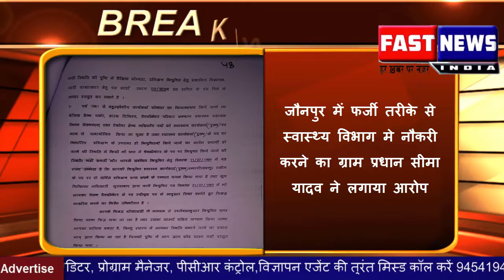प्रयागराज में शहीदों की याद में वृक्षारोपण का कार्य हुआ संपन्न